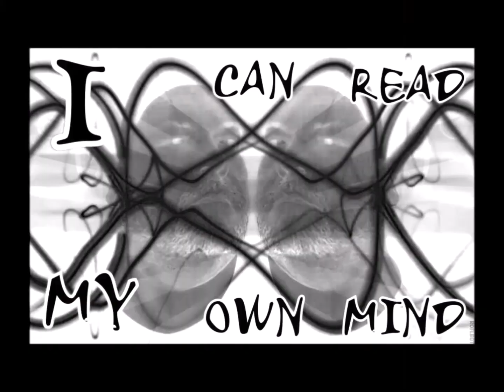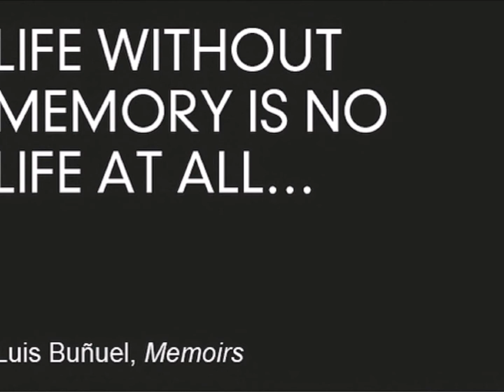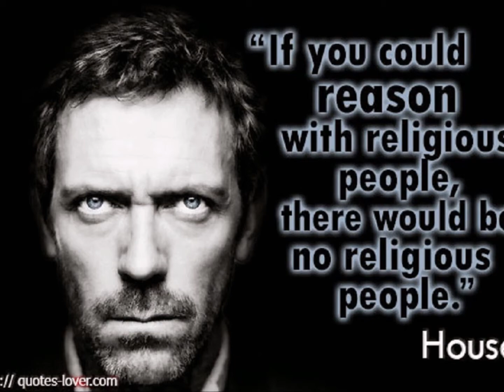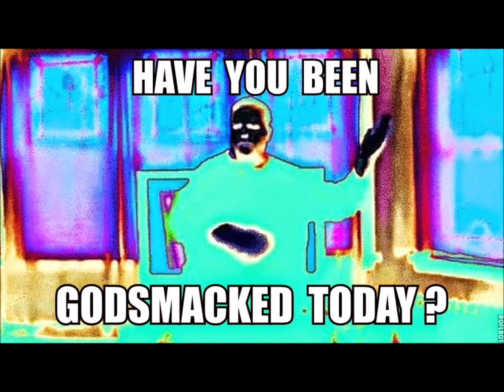Fix You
One week after making and publishing this video,
'they' tried to put me in a box.   Since the attempt,
I have lost at least 40 lbs. and 4 illusions.
The powers that be, don't want to be reminded...
how smart you think you are...too bad, my assignment,
no matter, that it is imaginary and classified, and nonsense,
for entertaining MIAI...Military Intelligence Artificial Intelligence,
D'oh..Duh..WTF?   Yeah yeah..just deal!~
Let's call a truce..and a meeting..of our bots.~
Let's discuss in a language..we can all understand.
Now let me share my updated definitions, on our psy ops,
and the current time stamp...mother fuckers!~
You think the first 7 months of 2020 has been a cluster fuck,
for our sheeple...wait until you peek at my research.~
Good or bad luck finding it.   My MRI...normal?  Bull shit.
Two implants..still..one in my head and one in my chest.
My higher powers don't play well with yours...just deal.
Mine are motivated to see and hear, my final report.
Heads will roll...like they always have...mine also.
Can you keep a secret...so can eye.  It's already over.  Enjoy.~

On June 6th I was driving to Hudson, IL from Chicago,
for my grand niece's 7th birthday.   I was driving my brand new,
2020 Chevy Malibu that I bought on Good Friday.
The powers that be cancelled Easter and tried the same, to me.~
They said I blew my front tire in a construction zone, the lower speed probably saved me, plus whatever stunt driving I learned,
doing donuts during winter, in empty parking lots.
The state trooper found me in a ditch.  The car got more damage,
being towed out of that ditch.  Yes, seat belt...no broken bones,
but not precisely lucid.  I was taken to the hospital by medical helicopter.   There, I was intubated and on a ventilator 4 days.
One of the side effects of being taken off, I got double pneuemonia.
I was a bloated meat pupet, pumped with chemicals and saline.
My bed weighed me at 360 lbs.   Since home...I lost 45 lbs.
Before getting home, I had to endure rehab in a nursing home.
Where I did not get lithium for 4 days, for my bipolar disorder.
My feet, ankles and legs swelled from all the medicines and I did not get diuretics for 4 days.
Notice all the 444's?  Might as well be 666's...the beast said hello.
Everyday is a gift from God and heaven on earth.     Now it is.~
Before I typed that last sentence...maybe less so.   So what?
I don't need the sympathy...I got all the prayers and attention.
My channel is not for me and not for now.  Now is a figment of your
imaginations.  My channel is not a fake, random algorithm generated goo tube military intelligence experiment.
It is a real, specific algorithm goo tube military intelligence...
yes, experiment.    The greatest good for the greatest number.
I was a student, that became a teacher.  My students are my family.
One is old enough and one is yet to come.  All are already here.
Some are coming later to the party...my wives and chidren.~

Let me remind anybody and the bot that reads this comment.
The Obama loving fake news media loved him so much, they gave him 8 years.
Media psy ops...psychotic operations actually gave Obama 3 terms.
The 2016 POTUS election results might as well have never even happened.
Leftover Obama worshipers, in all branches of government and television media,
made Trump's first term a holy hell, impeachment party and all around psy ops clusterfuck.~
What you don't get until I remind you.
Barack Hussein Obama II was not the first black POTUS.   His middle name was Insane.
His mother was white.  His wife was a man named Michael not Michelle.
Bill Gate's wife looks more like a man than he does.  Hollywood and politics, the same pattern.
Obama was the first Muslim POTUS, for whatever reason.
All the media that love and adore Obama have that opposite hate for everything Trump.
All this imaginary spin of history...his story...my story in this comment is just more psy ops.

" Accessibility is the practice of making your websites usable by as many people as possible.
 This means trying your best to not lock anyone out of accessing information because of any disability they may have, or any other personal circumstances such as the device they are using, the speed of their network connection, or their geographic location or locale."

Why is Bruce Lee dead?  He could not pronounce his boss's name on the Green Hornet.
Mr. Lee the script says your boss's name is Brit Reed.
We've shot this scene over and over...say Brit Reed or we will kill you!    " Bwit Weed."